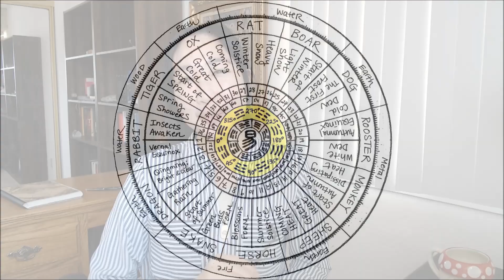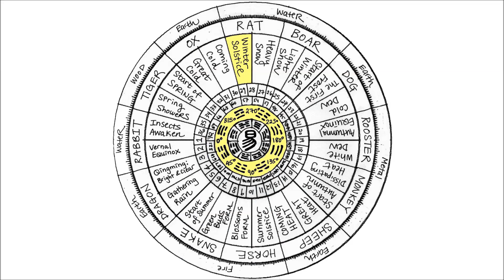An Asian "Wheel of the Year" - East Asian Lunisolar Astrology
Crash course on the lunisolar agricultural calendar found across many East Asian civilizations

This video will provide a general overview of the Taoist-Buddhist lunisolar (lunar & solar) "wheel of the year" that is the basis of East Asian astrology and thaumaturgy.

Click on the preceding hyperlink to access downloadable charts and reference tables to start your studies of this calendar and astrological system.

The content of this video and all reference materials from the linked companion write-up can also be found in my forthcoming book, I Ching, The Oracle: A Practical Guide to the Book of Changes is forthcoming mid-2023 by North Atlantic Books,

Random Vanity Note: Funny how pre-pandemic I would actually try to put on makeup before making these videos, even endeavoring to put on false eyelashes. But now I can barely be bothered with a minimum necessary standard [ ... a fun little healthcare data or PHI privacy law reference, for anyone watching this that's in this industry and gets it ... ]. Anyone else found this to be true? =)